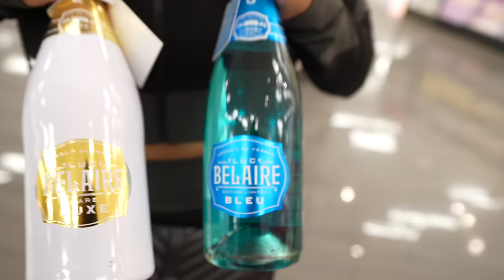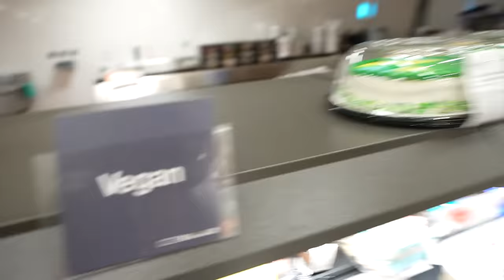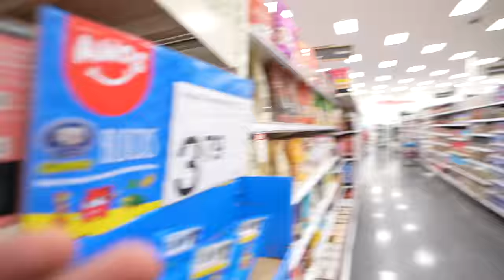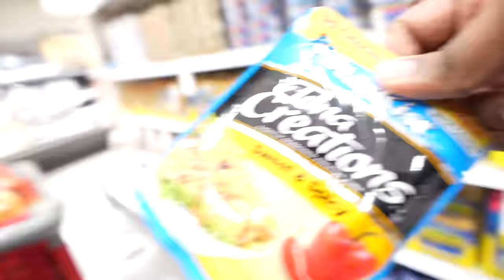EATING ONLY SPICY VS SWEET FOOD FOR 24 HOURS!